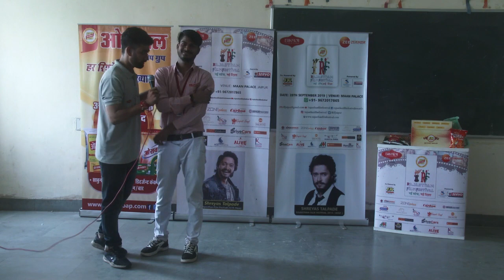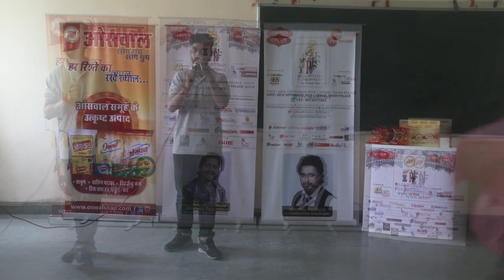Rajasthan Film Festival 2019 || School Activities || Arihant College Of Nursing || RFF